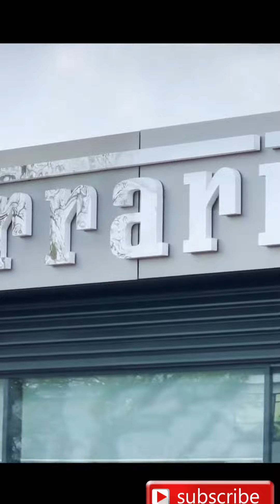Ferrari youtube shorts#, ferrari car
ferrari car
ferrari company
youtube shorts